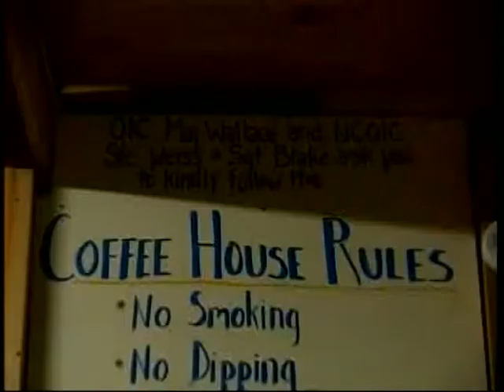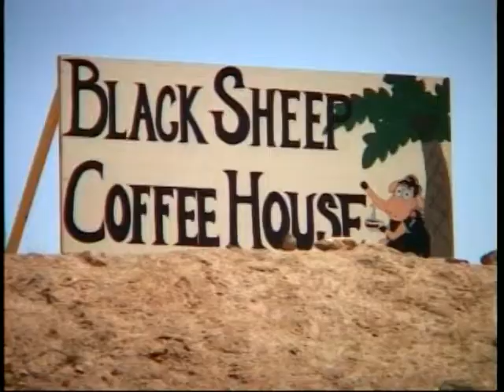Black Sheep Coffee House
An old bunker at Logistics Support Area (LSA) Spring Lake, Camp Taqaddum was transformed into a coffee house. Soldiers, Marines, and civilians volunteer their time to make coffee at the Black Sheep. Soundbites from Sergeant First Class Rick Weiss, Personnel Services Noncommissioned Officer in Charge (620th Combat Support Battalion); Staff Sergeant Charles Salem, motor sergeant (620th CSB); Sergeant John Carr, 155 BCT ;and Specialist Emily Wiest, light wheel mechanic (620th CSB) Video from Multinational Corps Iraq Public Affairs Office.